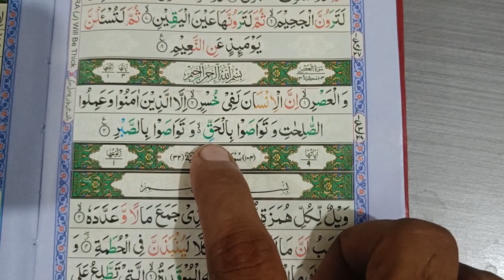sorah al asar. || HD || al Qur'an|| islam |muslims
set saree sighting of smallest surah of Quran. in heart touching voice reciting for all over the world Muslims and non-muslims.